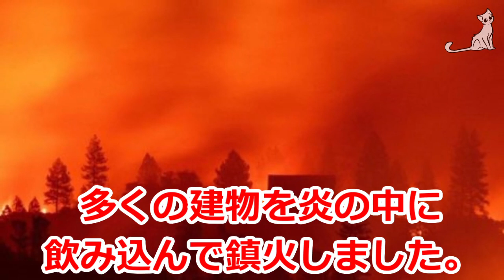猛烈な山火事の中をひとりで生き抜いてきた猫 大好きな家族の姿を見つけた瞬間…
最新動画をいち早くお届け！

ある日、カリフォルニア州北部を襲った猛烈な山火事は、

多くの建物を炎の中に飲み込んで鎮火しました。

カリフォルニア州パラダイスに住む

コートニー・ウェーブローさんの家も、

この山火事によって完全に消失しました。

しかし、山火事が発生してから1ヶ月後、

コートニーさんと家族は大きな希望を見つけたのです。

【bewithTV 感動のエピソードちゃんねるオススメ関連動画】

動物保護施設の玄関先に捨てられていた衰弱しきった子猫 身体を検査た結果…

ドーベルマンが助けを求めるかのように連れて帰ったのは後ろ足が麻痺した子猫！その後の献身的な治療の結果…

助けてくれた警察官にしがみついて離れようとしない野良の子猫 永遠の我が家を見つける

工場の脇で動かなくなっている子猫を発見！近づくと足が僅かに動いた！

骨と皮だけのように痩せた野良猫 駆けつけた女性に摺り寄り助けが必要な子猫達のもとへ導いた…

【引用元】

５ちゃんねる